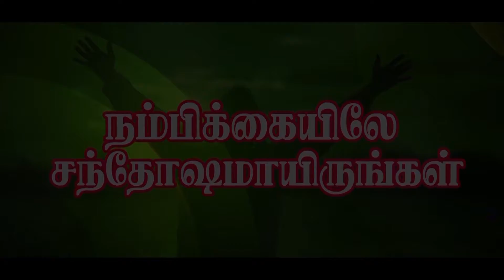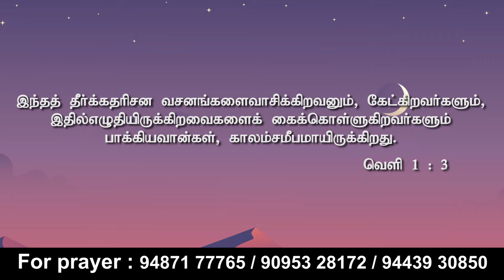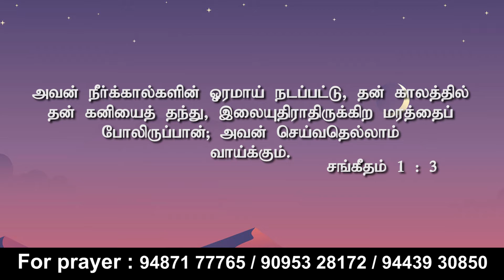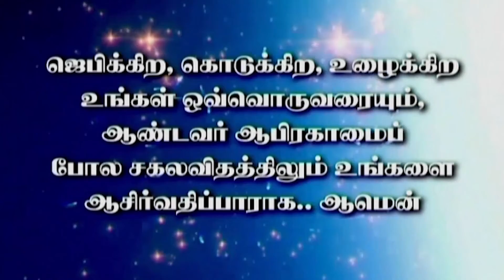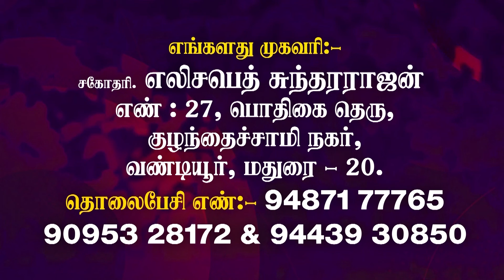CK Medias :இயேசுவின் ஜெப கோபுரம் ஊழியம் | Sis. Elizabeth Sundararajan | 29.10.2021